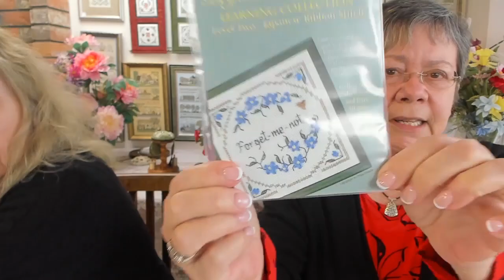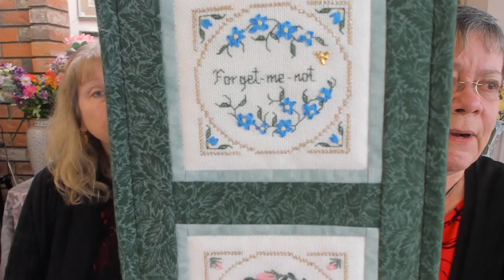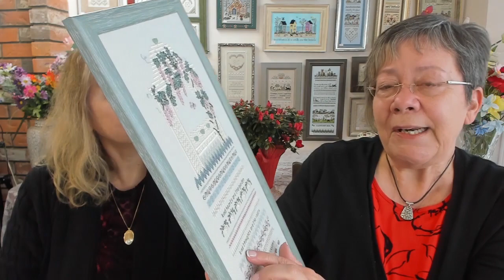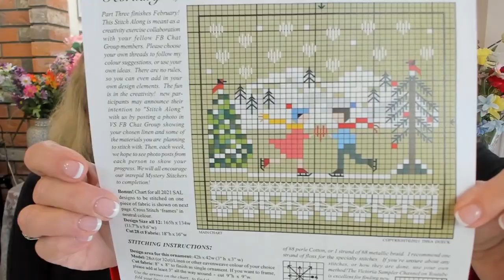Stitch Along Friday with Thea and Lisa - Victoria Sampler Jan 12 2021 Flosstube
Happy Chinese New Year, and Happy Valentine's Day!  Today we're focusing on the Japanese Silk Ribbon Stitch. It's a very versatile stitch, and is used in a number of Thea's Designs! Come and look at some of them here in this weekly FB Live Stream replay. We are so thrilled with the response from so many of our members.. there were over 80 people who attended our Live Stream.. thanks so much! We have had hundreds of new members at our FB Chat Group.. all wanting to stitch the Year In Stitches SAL.. today we uploaded Thea's last part of February... all parts will be left up all year long, so come and join us and stitch along with Thea and Lisa! ;)